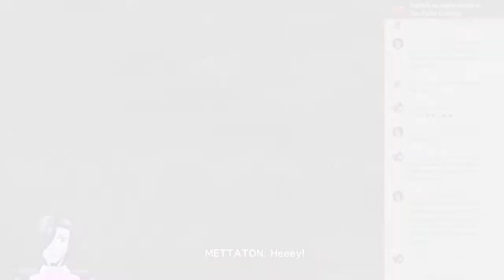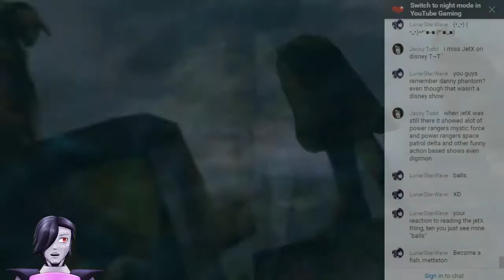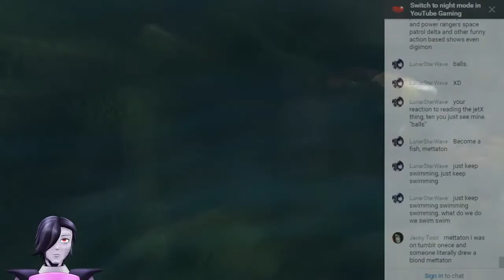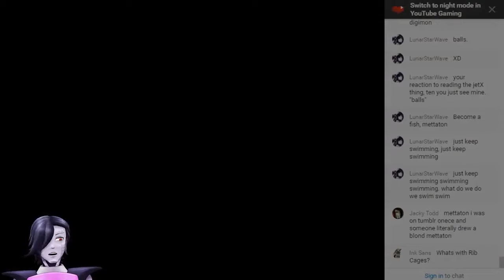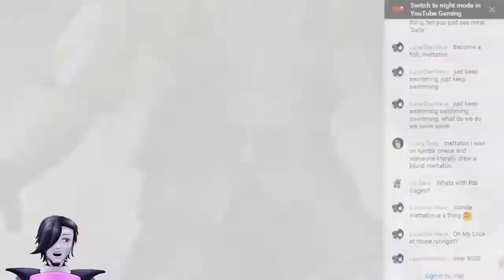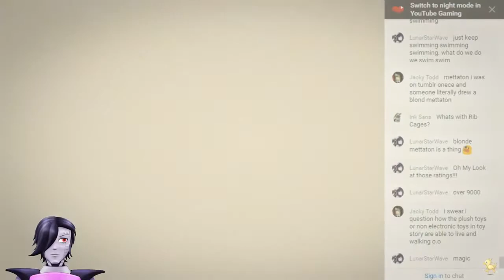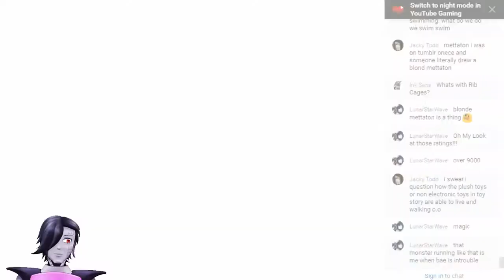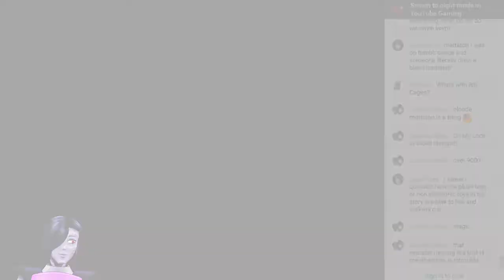Swim like a dolphin! | Mettaton Plays Final Fantasy X part 2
Welcome back to Mettaon Plays Final Fantasy X! Today on Mettaton Plays Final Fantasy X, we find ourselves lost in underwater temples!

Outtro song:
Artist: GroovydracuLINDA
Song Track: Magic carpet ride
Genre: Dance

X Description